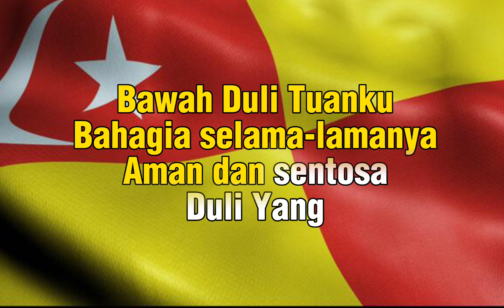Lagu Negeri Selangor